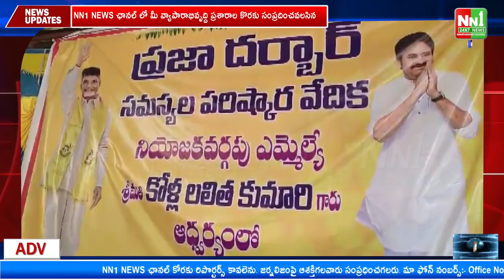MLA కోళ్ల లలిత కుమారి ఆధ్వర్యంలో ప్రజల సమస్యల కొరకు "ప్రజా దర్బార్"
MLA కోళ్ల లలిత కుమారి ఆధ్వర్యంలో ప్రజల సమస్యల కొరకు "ప్రజా దర్బార్ S.కోట.

"nn1news live"
"nn1news luve"
"nn1news"
"nn1news live"

NN1 NEWS#
NN1 News#
nn1news live#
nn1news breaking news today#
nn1news Breaking#
nn1news Youtube on live#
nn1news Sucribe#